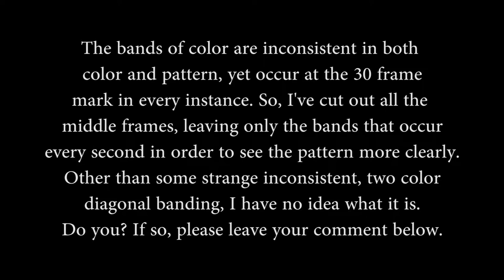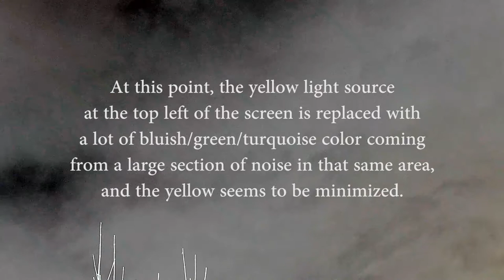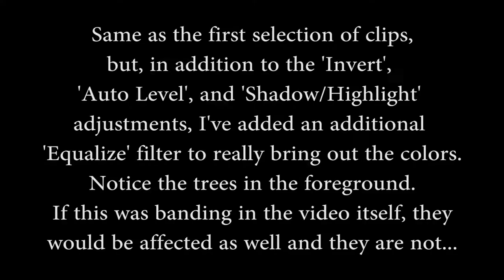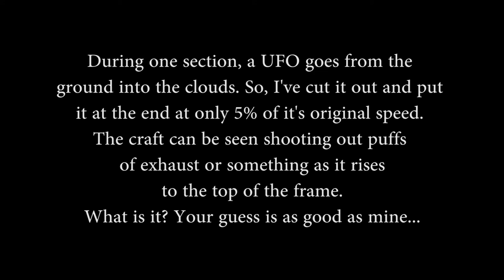Sky Fishing Catch Dec. 2O, 2018 D610 24-70mm (STRANGE COLORED RAYS!)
While reviewing the results from my latest sky fishing expedition, I noticed strange flashes of light, like rays, crossing the screen diagonally from top left to bottom right.

This is something occurring in the clouds and not a 'banding effect' in the video since the trees (branches) in the foreground remain unaffected throughout the whole video.

The yellow alternating rays appear to be coming from a light source that disappears (not the sun as the sun would be going from left to right; east to west) and is replaced by alternating turquoise rays, none of which blend with or cross in front of the tree branches in the foreground. Are they striking the cloud formation on the bottom right of the screen? Who knows, but it sure is bizarre!